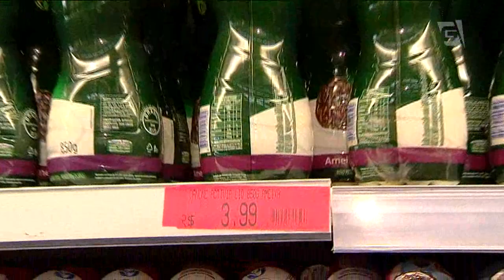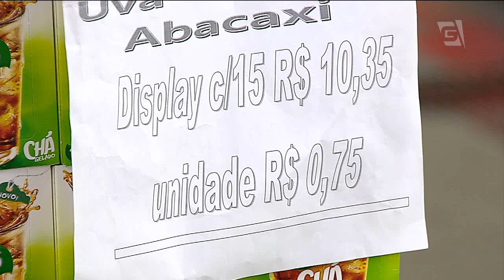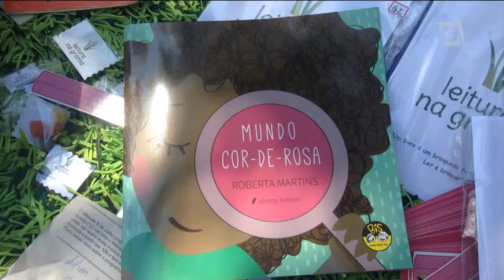Gazeta News - 12/10/2016